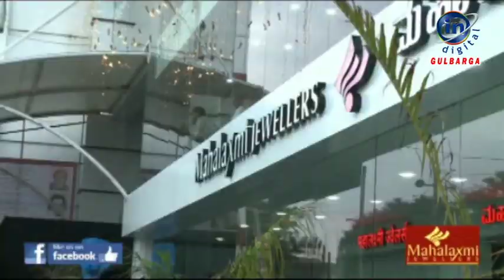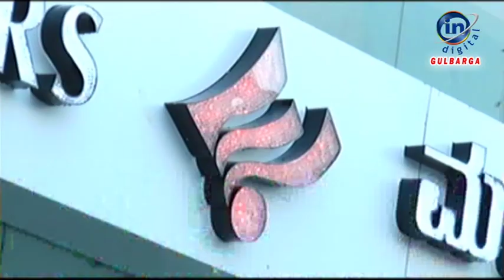IN GULBARGA NEWS 14 JAN 2020